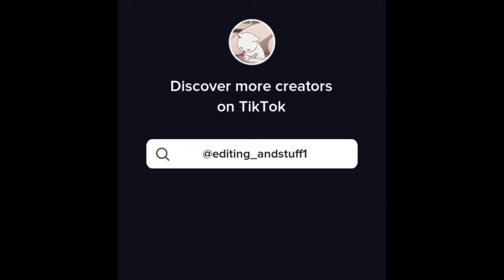johnny "soap" mactavish tiktoks i found at 3am while giggling like a schoolgirl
literally the title, except there's a few appearances of neil ellice :D